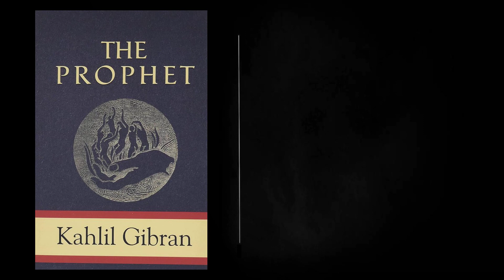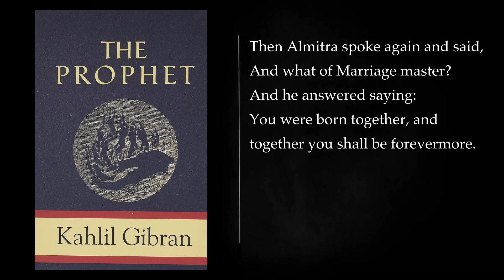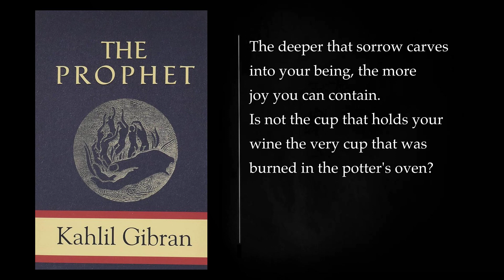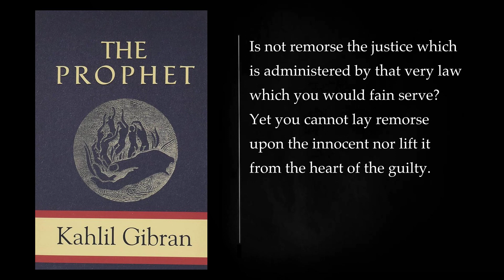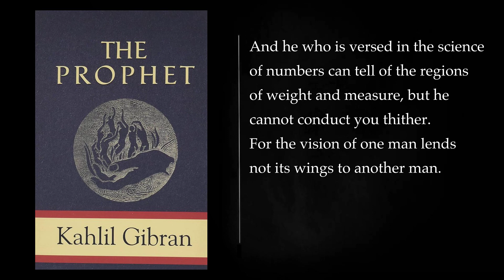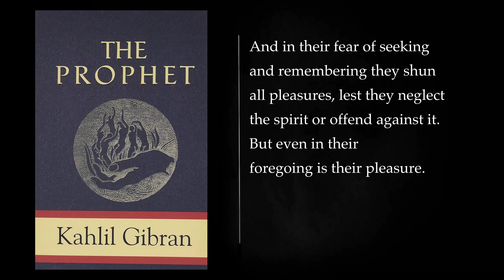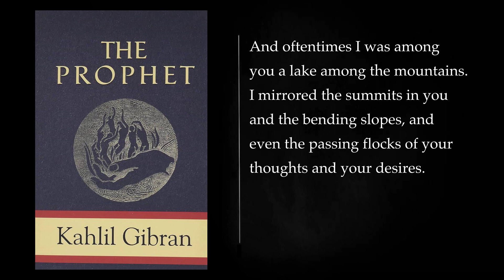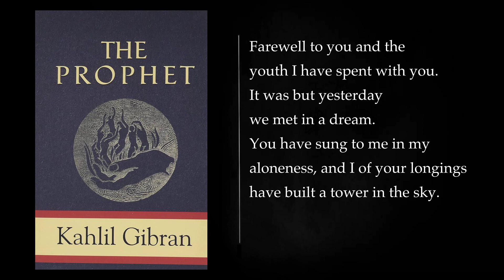THE PROPHET By Kahlil Gibran. Audiobook, full length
"The Prophet" is a timeless philosophical and poetic work by Lebanese-American author Kahlil Gibran. First published in 1923, the book is a collection of 26 poetic essays that explore a wide range of topics, from love and marriage to work, freedom, and spirituality. The book is structured as a conversation between the wise and revered prophet Almustafa, who is about to depart from the city of Orphalese after residing there for 12 years, and the townspeople who gather to hear his wisdom.

Here is a detailed summary of some of the key themes and topics covered in "The Prophet":

1. Love: Almustafa speaks about the various facets of love, emphasizing that love is not possessiveness but rather a profound connection that should empower and not hinder individual growth. He discusses the importance of giving and receiving in love and the balance needed in romantic relationships.

2. Marriage: Almustafa addresses the institution of marriage, highlighting the importance of individuality within a marriage. He advises couples to remain distinct beings while also sharing their lives, dreams, and aspirations.

3. Children: In the section on children, Almustafa reflects on the idea that children are not possessions but rather individuals with their own thoughts and destinies. He encourages parents to guide their children while allowing them to discover their unique paths.

4. Work: Almustafa offers insight into the concept of work, suggesting that work should not be a burden but a means to express one's creativity and contribute to the betterment of society. He emphasizes the importance of finding purpose and joy in one's labor.

5. Freedom: The prophet speaks of freedom as a sacred and innate human right. He explains that true freedom is not the absence of restrictions but the ability to make choices in line with one's values and beliefs.

6. Self-Knowledge: Almustafa encourages self-reflection and self-awareness. He advises individuals to seek a deeper understanding of themselves and to connect with their inner wisdom.

7. Joy and Sorrow: The prophet discusses the interplay of joy and sorrow in human life, suggesting that one cannot experience true joy without also understanding sorrow. He emphasizes the importance of embracing both as integral aspects of the human experience.

8. Religion and Spirituality: Almustafa shares his thoughts on religion and spirituality, advocating for a personal and direct relationship with the divine, beyond religious institutions. He believes that spirituality should be a path to inner growth and understanding.

Throughout the book, Gibran's prose is poetic and deeply philosophical. His words are timeless and resonate with readers across cultures and generations. "The Prophet" has been celebrated for its universal wisdom and has been translated into numerous languages. It continues to be a source of inspiration and guidance for those seeking to navigate the complexities of life, love, and the human condition.
More: THE PROPHET, Kahlil Gibran, Audiobook
full length, motivational, inspirational
self-help, spirituality, philosophy
literature, classic, poetry
love, life, death
peace, freedom, hope